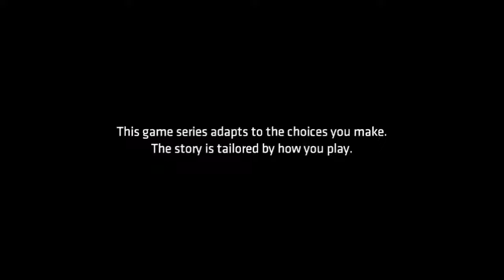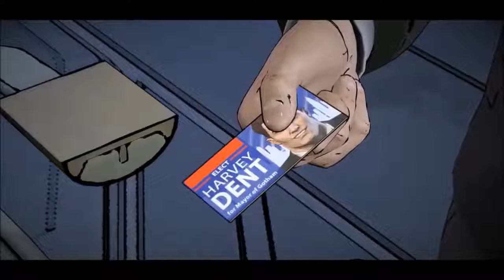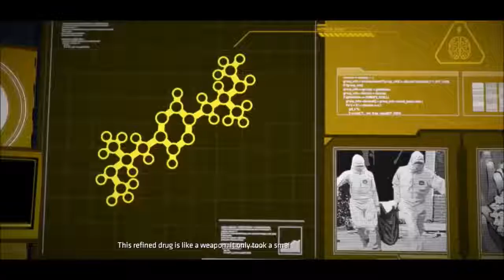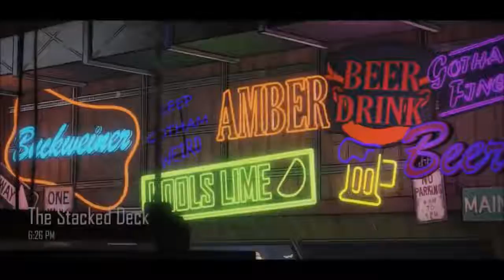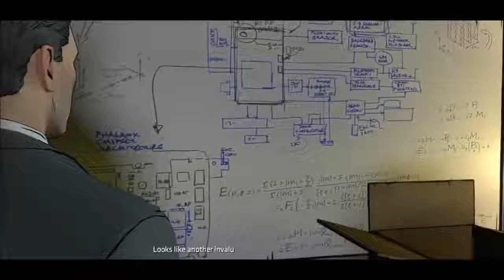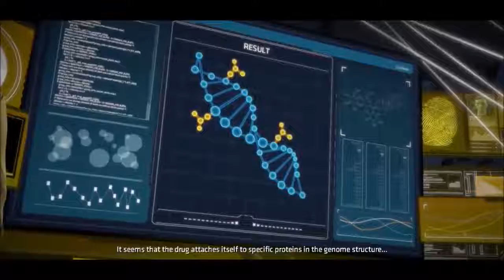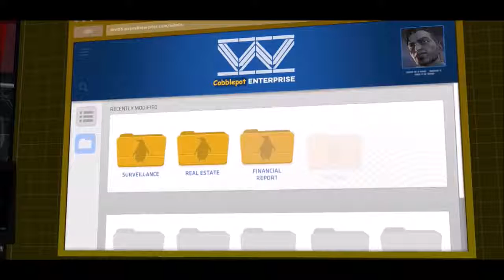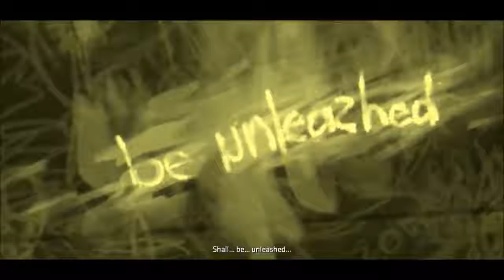Batman: The Telltale Series Complete Walkthrough (FULL GAME MOVIE)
I've moved my old walkthroughs to this channel.